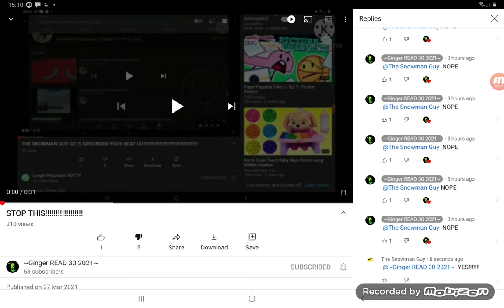18 June 2021